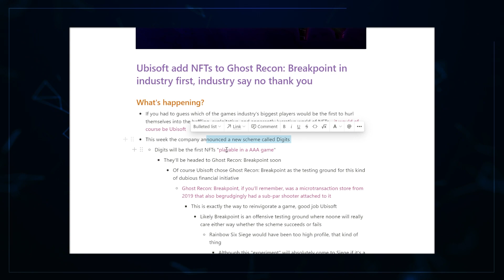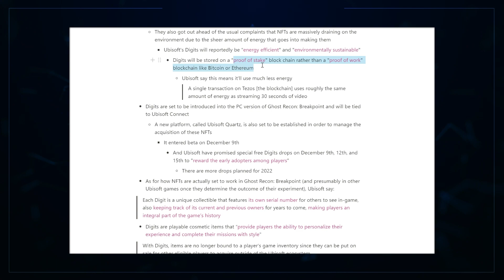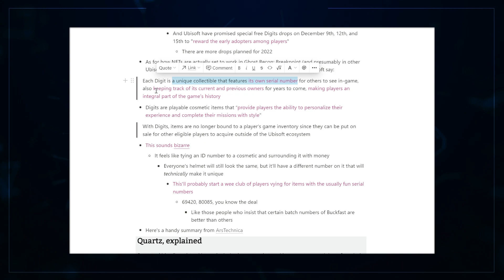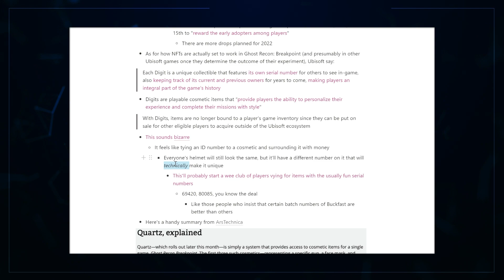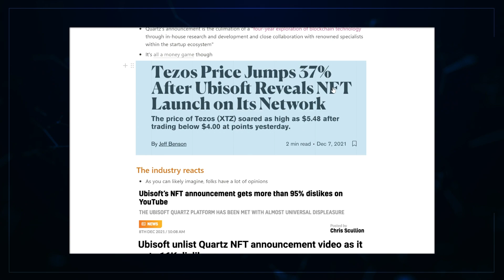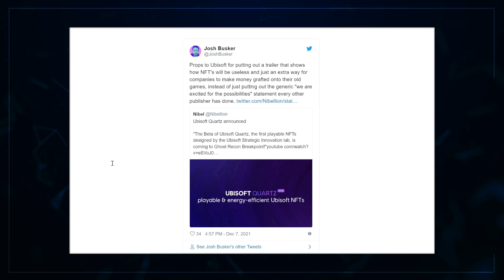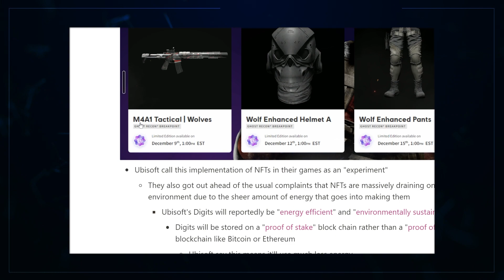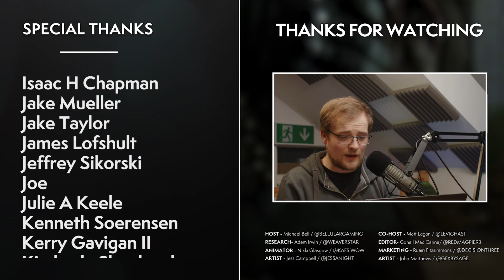Ubisoft's Latest Mistake... HUGE Backlash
Ubisoft Quartz, the announcement that got more than 95% dislikes... definitely not the best way to start their NFT experience! What's your thoughts on this, do you think NFTs will truly make an entrance into gaming? Will there be a true use case? Let us know!